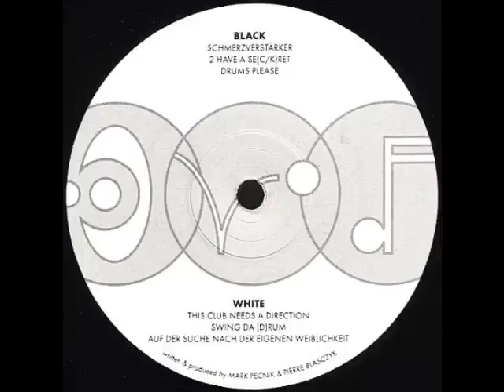Nagen & Saugen - This Club Needs A Direction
Label:Hörspielmusik -- HSM011
Format:Vinyl, 12"
Country: Germany
Released: 1999
Genre:Electronic
Style:Techno
Real Name:Mark Pecnik, Pierre Blaszczyk
Aliases:Synewave Surfers
Members:Mark Pecnik, Pierre Blaszczyk